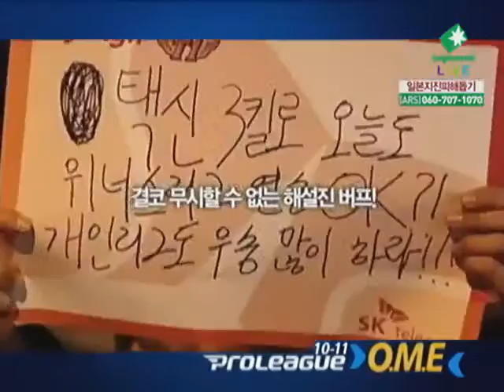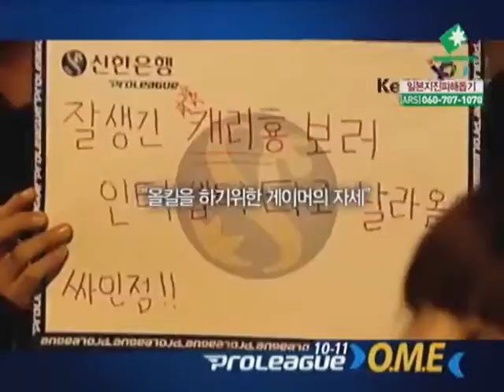[2011.03.21] 신한은행 위너스리그 10-11 4라운드 5주차 3경기 웅진 vs MBC게임 2세트 (아즈텍) 윤용태(Protoss) vs 고석현(Zerg)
신한은행 위너스리그 10-11 4라운드 5주차 3경기 웅진 vs MBC게임 2세트 (아즈텍) 윤용태(Protoss) vs 고석현(Zerg)